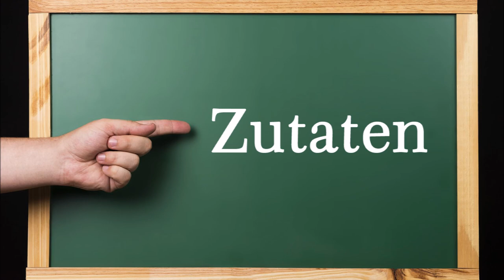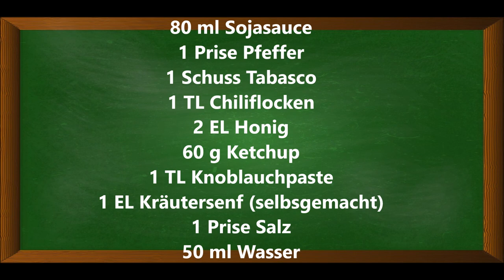Vorbereitete, marinierte Rippchen für die Grill-Party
▬ Mein Kanal ▬▬▬▬▬▬▬▬▬▬▬▬

▬ Social Media ▬▬▬▬▬▬▬▬▬▬▬▬▬▬▬